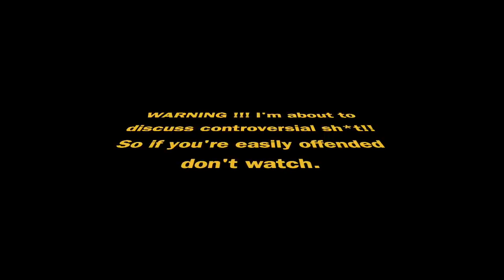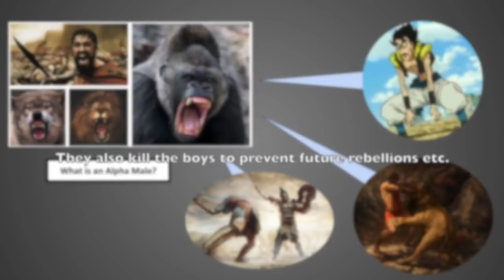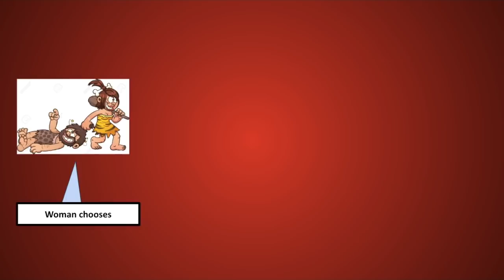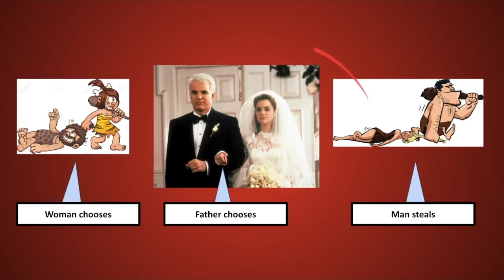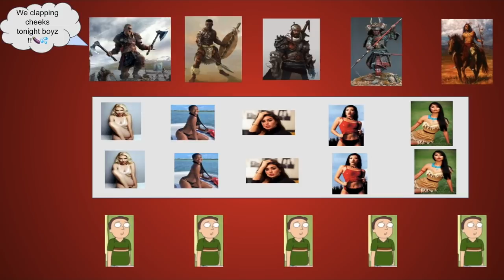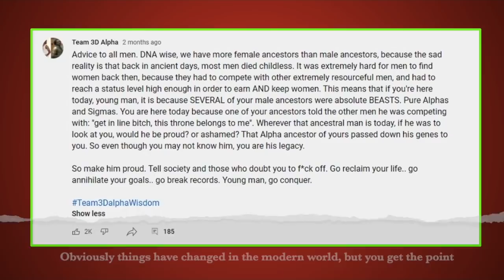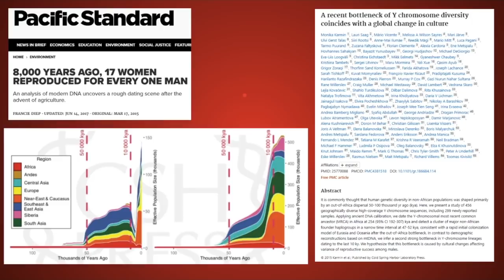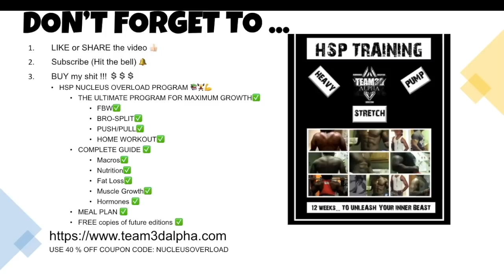Your Ancestor Was ALPHA AF !! (Scientific Proof)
Your ancestors were a bunch of alpha males & genetic specimen. So man up!!

⌚TIMESTAMPS

0:00 Intro ❓
0:21 The post about your ancestor 📝
0:41 what is a REAL alpha male 🦁
3:57 Study proves most men couldn't clap cheeks 💃
4:50 the only 3 ways men clapped cheeks 🧔
6:54 Proof your ancestor was alpha AF 🦍
9:40 Everyone is good at something 🧬
11:00 Meaning of Team3DAlpha 👑
11:40 Buy my sh*t 💵

🙋‍♂️TOPICS & QUESTIONS DISCUSSED IN THE VIDEO
your ancestor was alpha,your ancestor was an alpha male,scientific proof you need to man up,cheek clapper numero uno,how women choose men,what women look for in men,dating advice,hypergamy,how to get a girl,how to know your genetics,dating advice for men,hypergamy explained,how to get a girlfriend,sexual selection,what is an alpha male,how to be an alpha male

My favorite sites and sources for scientific peer-reviewed studies, articles, and research on all things related to muscle hypertrophy, genetics, human physiology etc. are:
👨‍🔬PubMed / NCBI
👨‍🔬Science Direct
👨‍🔬Europe PMC
👨‍🔬Researchgate
👨‍🔬Journal of Strength & Conditioning Research
👨‍🔬Frontiers
👨‍🔬Examine
👨‍🔬Journal of Genetics and Genomics
👨‍🔬Scholar Google
👨‍🔬Springer Link